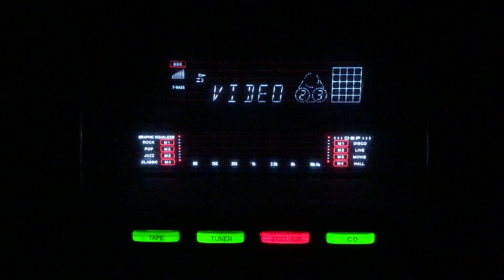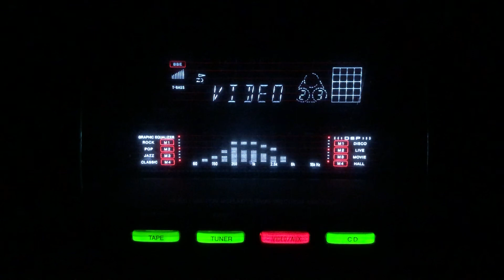Le le ke naam unka badnam ho rahe hain- Hamida Bano- Chheen Le Azadi/lnd /1947.